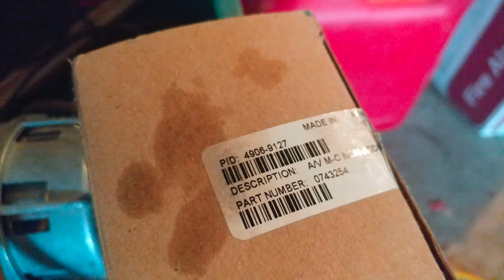Mini system test 4. (Smartsync truealert)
note: this panel is still up for sale if anyone interested.

devices used

Fci fc 2224